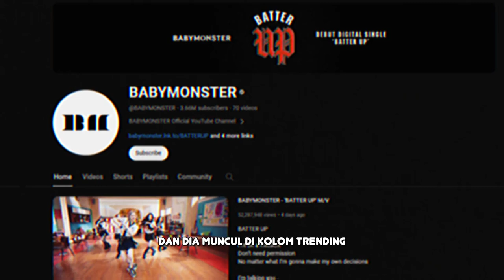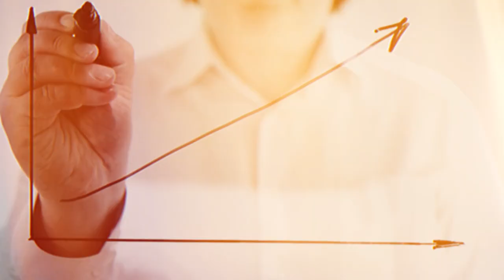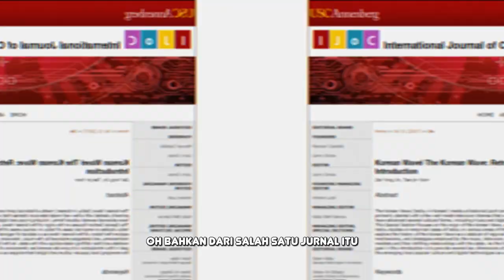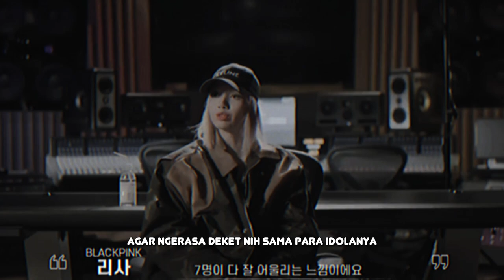BABYMONSTER DEBUT INI RAHASIA YG ENTERTAINMENT BIKIN BABYMONSTER LANGSUNG VIRAL!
BABYMONSTER Baru aja debut
Tapi langsung viral? belum lama ini idol baru ini yang merupakan besutan YG Entertainment baru saja debut dan hasilnya langsung trending di youtube!
kok bisa?

di video kali ini akan gua bahas gimana rahasia YG Entertainment yang bikin BABYMONSTER yang baru debut langsung viral!